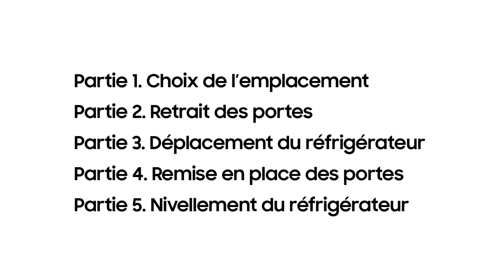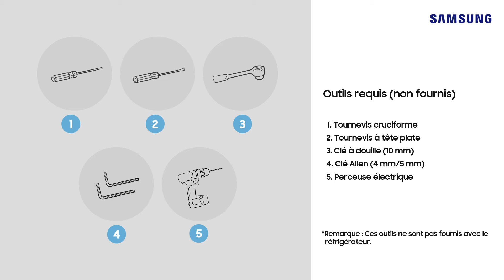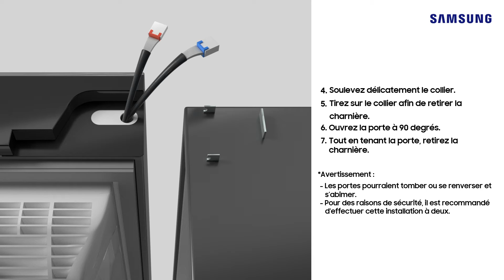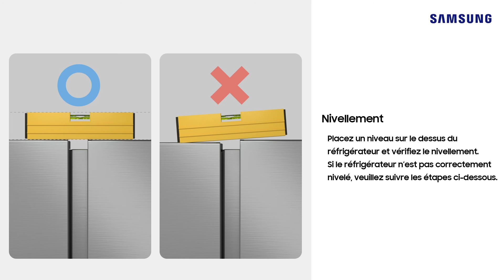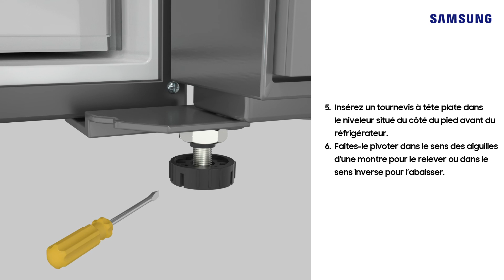Comment installer un réfrigérateur Side by Side Samsung ?